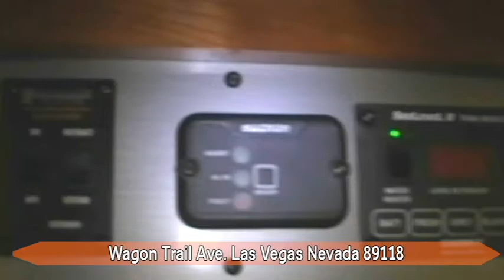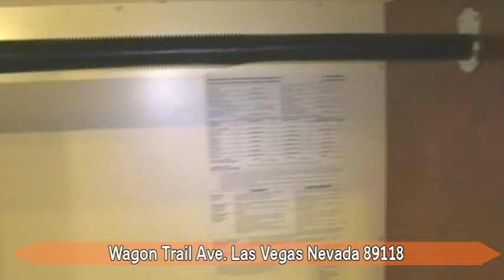The 2013 Libero by Leisure Travel Van Available at Wagon Trail RV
Wagon Trail RV is #1 in sales for Leisure Travel Vans and Triple E RV for 3 years running.

Our inventory changes frequently so be sure to check in often.

The 2013 Leisure Travel Van Libero comes in Cherry Wood or Maple Wood, on a Chevy Chassis. Appliances include: Convection Microwave, Furnace, Refrigerator, Stove Top Burner, Water Heater, Electric - Air Conditioning, Auxiliary Battery, Batteries, Battery Charger, Converter, Fantastic Fan, Generator, Inverter, Satellite Radio